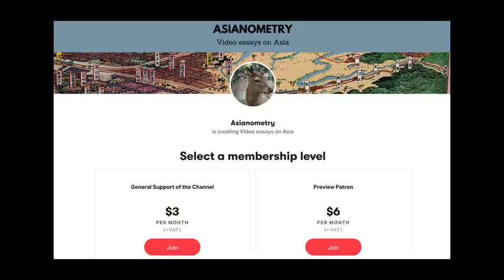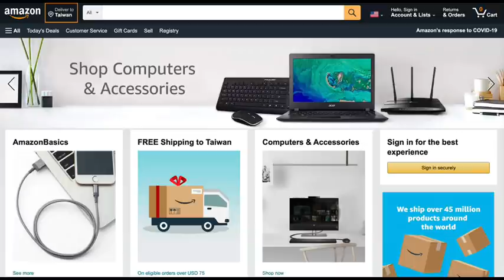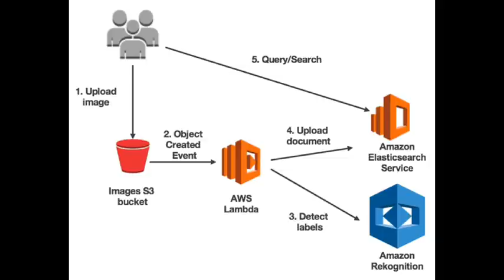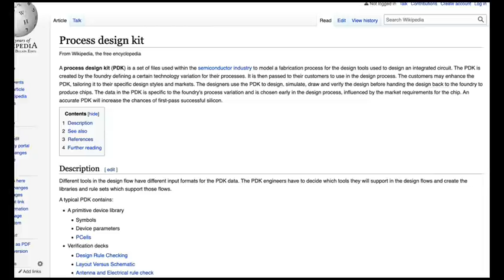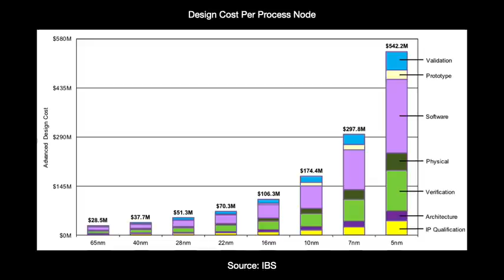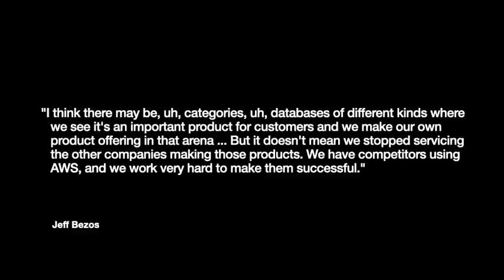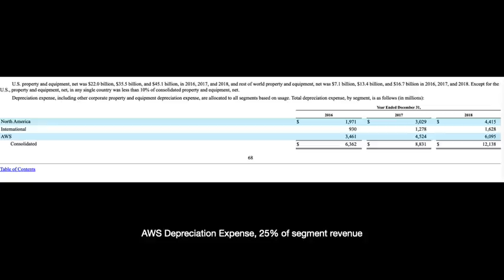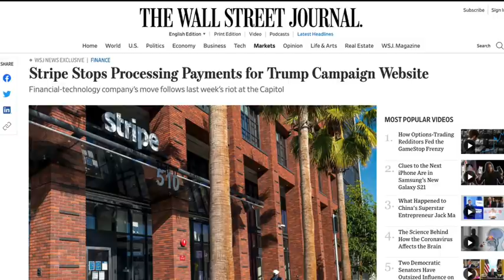TSMC and AWS: Comparing Two Infrastructure Giants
What do Amazon Web Services and TSMC have in common? One is the cloud computing division inside the biggest e-commerce company in the world. The other is a Taiwanese state-backed semi giant.

While these companies might seem quite different, one thing that I notice unifies them is that they provide a platform that enables other companies to succeed and exist.

TSMC's focus on manufacturing and commitment not to compete with its customers has spawned a generation of "fabless" semiconductor companies. AWS has allowed Silicon Valley to build pure internet service companies without needing to build a data center of their own.

For this video, I want to look at and draw a few parallels between these two special companies. The plumbing providers of the modern internet.